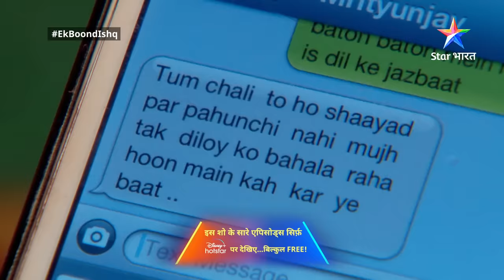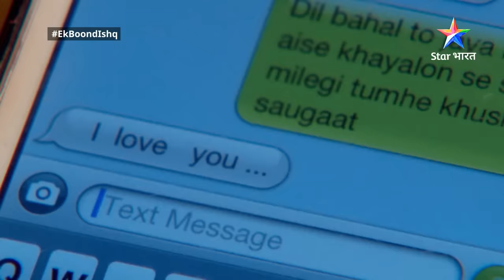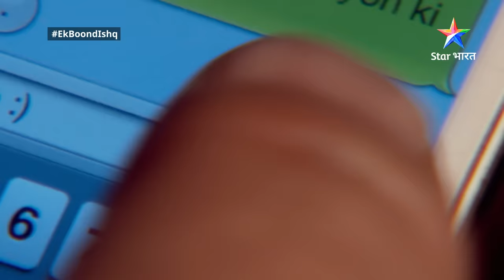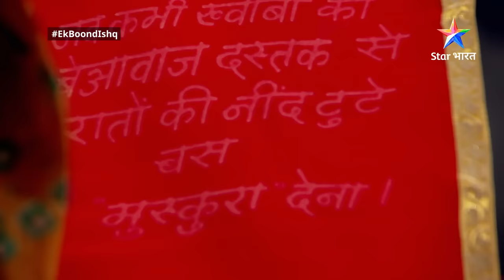FULL EPISODE-118 | Ek Boond Ishq | Tara hui emotional | एक बूंद इश्क़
►Ek Boond Ishq

Yeh kahani hai do ek-doosre se bilkul alag logon ki. Zindadil Tara, ek  gareeb parivaar se hai, aur apne parivaar ki khushiyon ke liye wo ameer Mrityunjay se shaadi kar leti hai, jo ki ek apraadhi hai. Mrityunjay, Tara ke saath bhi achchha vyavhaar nahin karta hai. Paarivarik saazish ke shikaar Mrityunjay ka past jab Tara ko pata chalta hai, tab dono ke rishte mein kuchh gunjaaish nazar aane lagti hai. Aakhir kya hai Mrityunjay ka past? Kya ishq ki ek boond la paayegi in dono ko kareeb? Jaanne ke liye dekhiye 'Ishq ki ek boond'.